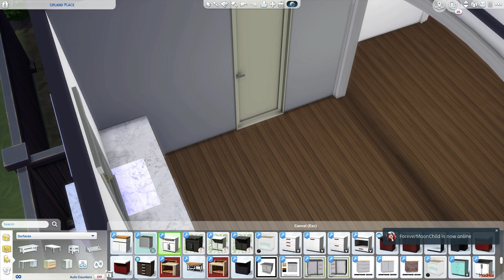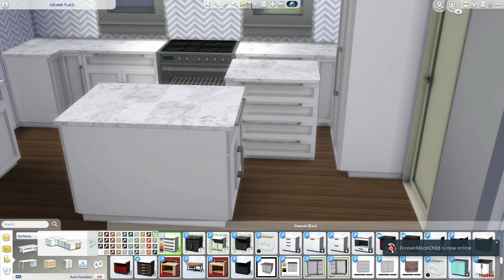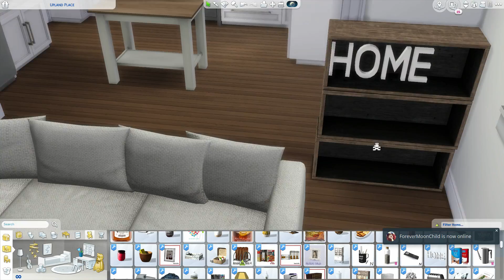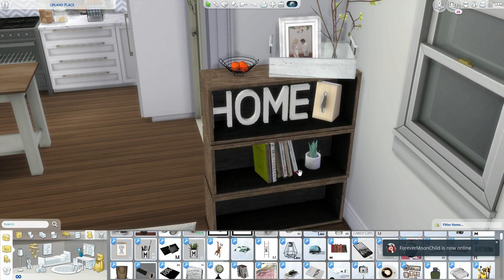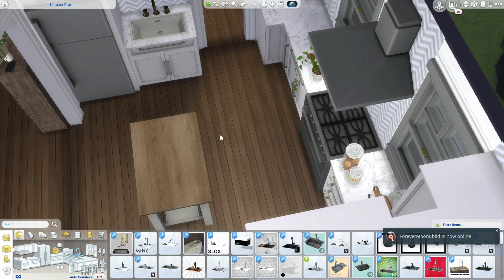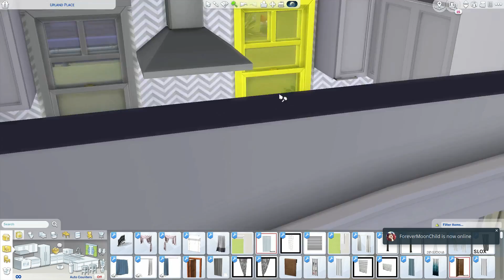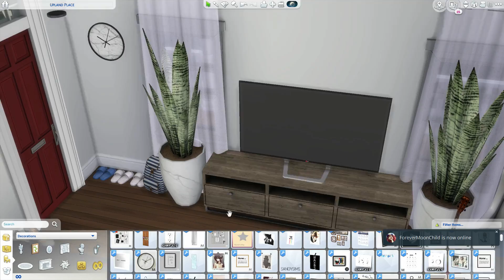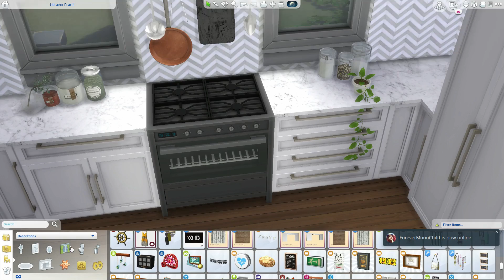The Sims 4 | College Chic Dorm House | Speed Build + Downloads List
Social Media 📱

2 Instagram: clo_lips
Origin: mmuseic
Build's

My PC 💻

Graphics Card: AMD R9 380 2GB
 - RAM: 12GB (Corsair Vengeance)
 - Storage Unit 1: 1TB Hard Drive Disk
 - Storage Unit 2: 120GB Solid State Drive
 - Operating System: Windows 10
 - Monitor: 21" Lg (4K Resolution)
 - Microphones: yeti Mics